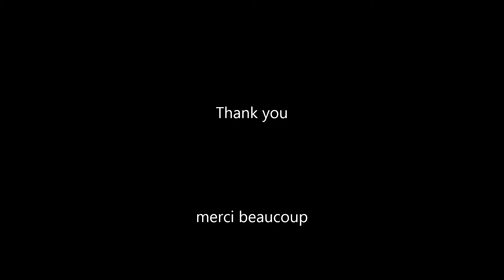La chasse au malfrat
Les surprise sont toujours surprenantes!